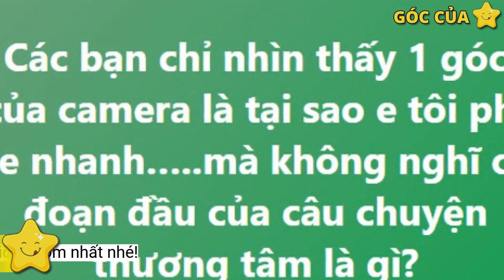Bạn gái Nam Ok lên tiếng sau những chỉ trích: 'Xin đừng chà đạp bôi nhọ bạn ấy"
Sau khi xuất hiện những bình luận không hay của cộng đồng mạng về vụ tai nạn thương tâm vừa xảy ra và liên quan đến YouTuber Nam Ok, tối 5/10, D.L - bạn gái của nam thanh niên này đã có những chia sẻ trên trang cá nhân.Trước đó, anh Đào Văn Thường - đại diện kênh Duy Thường TV đã lên tiếng trên trang cá nhân, "Các bạn chỉ nhìn thấy 1 góc của camera là tại sao em tôi phi xe nhanh mà không nghĩ có đoạn đầu của câu chuyện thương tâm là gì?"
Bên cạnh đó, trước những bình luận gay gắt trên MXH xung quanh vụ tai nạn giao thông nghiêm trọng vừa xảy ra, D.L cũng lên tiếng mong mọi người hãy dừng việc công kích bôi nhọ lại vì dù thế nào các bạn cũng đã ra đi. "Công việc của N. và T. đã xong xuôi rồi. Cảm ơn mọi người đã hỏi thăm 2 bạn.
Vụ tai nạn giao thông nghiêm trọng trên đã khiến nhiều người bàng hoàng. Nhiều người thân, bạn bè và cộng đồng mạng đã vào trang cá nhân của các nạn nhân xấu số để lại lời chia buồn, thương tiếc.
Mình thật sự rất mong và cầu xin mọi người đừng ai chà đạp lên bạn ấy nữa. Đừng ai bôi nhọ hay cố tình nói những lời không hay, không đúng sự thật về bạn ấy. Có thể bạn ấy không là gì với các bạn nhưng với chúng tôi bạn ấy là một phần của cuộc đời! Cảm ơn rất nhiều!", bạn gái Nam Ok chia sẻ trên trang cá nhân.
Vụ tai nạn thương tâm ở Bắc Ninh đã khiến cho thành viên của kênh Duy Thường TV tử vong. Trong đó, cơ quan chức năng xác định chiếc xe có 6 người thì 3 nạn nhân tử vong, 3 người bị thương. Người điều khiển phương tiện được xác định là Nguyễn Văn N. (Nam Ok)- một nhân vật khá nổi tiếng trên nhiều trang mạng xã hội.
Tuy nhiên cũng có không ít ý kiến bình luận cho rằng Nam Ok đã phóng nhanh dẫn đến vụ tai nạn thương tâm khiến cả nam thanh niên và 2 người bạn ngồi trên xe ra mãi mãi. Nhiều ý kiến tranh cãi gay gắt trái chiều xuất hiện với nội dung tiêu cực.
Sau khi hoàn tất tang lễ của 2 thành viên nhóm Duy Thường TV tối 5/10, D.L - bạn gái của YouTuber Nam Ok đã bày tỏ cảm xúc buồn thương trên trang cá nhân, "Bạn (Nam Ok - PV) là một trong những kí ức đẹp đẽ nhất xuất hiện trong cuộc đời của tôi... Cảm ơn bạn vì đã đến..."Ngay sau khi những thông tin trên được chia sẻ, nhiều người cũng bày tỏ thái độ đồng tình và gửi lời chia buồn đến gia đình những nạn nhân xấu số. Đa phần mọi người đều cho rằng, bất cứ sự ra đi nào cũng đều là mất mát, mọi người hãy dừng việc chỉ trích công kích lại. Còn nguyên nhân của vụ TNGT là gì đã có công an và cơ quan chức năng điều tra, làm rõ.
tin nóng xã hội tai nạn giao thông ở bắc ninh Nam OK qua đời Youtuber Nam Ok tử vong sau tai nạn giao thông